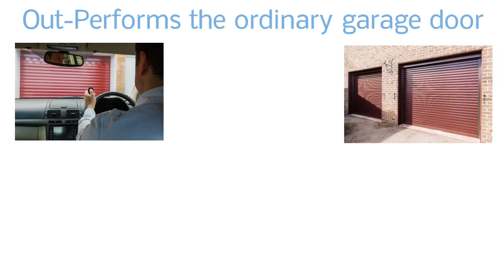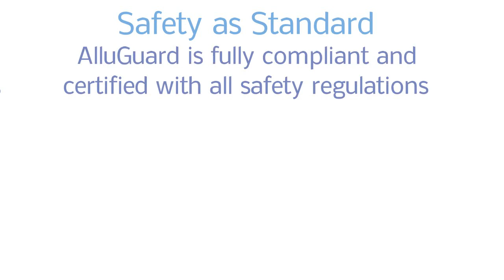Promotional Videos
Unleashing the power of video...

Here at Blue Dot Media we not only limit our services to graphic design and voice overs we are proud to offer video marketing and video production. As the use of the web has increased so have the opportunities to find new and innovating ways to market your business.

Perhaps the most powerful and most effective marketing tool that exists in the internet today is video. It has the ability to captivate, articulate, and communicate a message that will cause people to act. And that is exactly what you want.

Video combines your senses of seeing and hearing. When these two senses are used, you remember many times more information than if you simply read something. That is the main reason why video is so important.

With video you can demonstrate a product or service. You can use it to communicate in a way that will cause people to remember. You can also use video to articulate a message that you want to sink deep down into their minds for a long time. Best of all, video can be used to call people to action.

Video brings results! It's what people want to see and they respond to it! When you use video, your business will thrive!

What we offer:

Photo Videos: Photo Videos are a fast, effective way to get video advertising online. A video that is specially tailored to your business needs.
Animated Video: Animated video is great as well as suitable for all who want to promote a site or company. This allows you engage a proper audience in a feel good vibe. Use this to promote a product or service you have on your website, or just your website alone or even your company.
Intros: Intros for company using your logo and a simple message. The video will look clean, corporate, elegant and professional.
Stop Motion: Stop-motion "Speed Drawing" animation of your company's logo.
Explainer Videos: Explainer videos help sell your products better then the average boring talking videos by 300%.